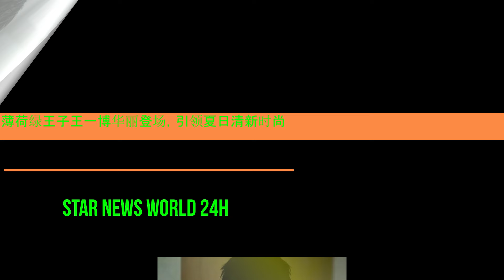薄荷绿王子#王一博 华丽登场，引领夏日清新时尚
这款沙发凭借其独特设计和极佳的坐感，赢得了广大网友的青睐。有人评论道：“想象王一博坐在灵动岛沙发上，那份舒适与惬意似乎能通过屏幕传递给我。我也要入手这款沙发！”